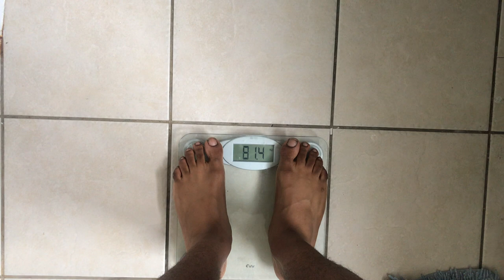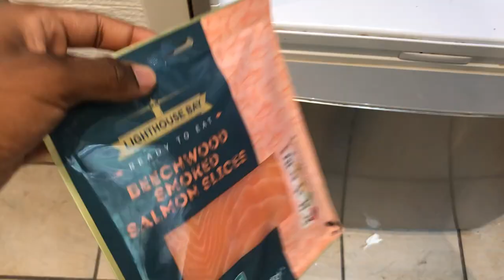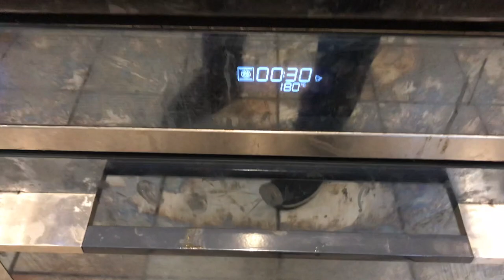How To Get Shredded Diet and Exercise Routine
Hi guys! In this video I show you how I get plan to get shredded including my diet, exercise and cardio.

If you're interested in online personal training make sure you message me!